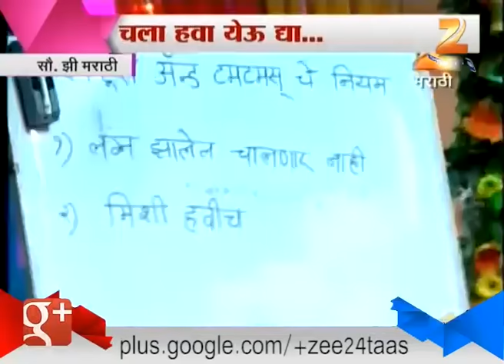Spot Light : Chala Hawa Yeu Diya 4th November 2015